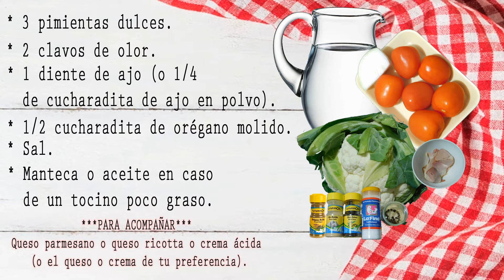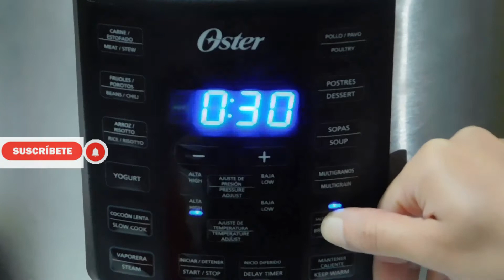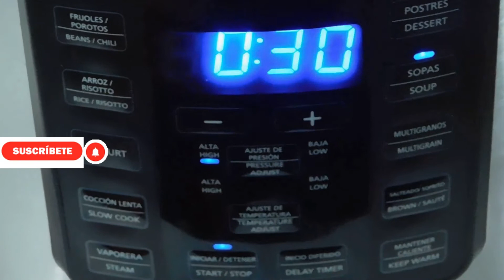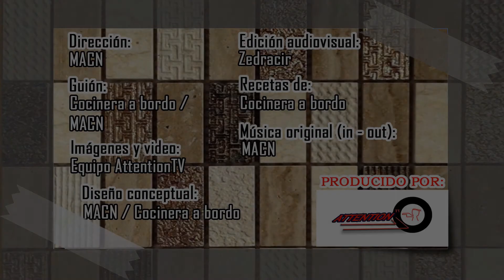Sopa de coliflor (olla oster y olla normal)│Over Kitchen│AttentionTV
Con pocos ingredientes y siguiendo sencillos pasos, aprende cómo hacer una rica sopa de coliflor.

INGREDIENTES
* 800 gr. de coliflor (una pequeña)
* 600 gr. de tomate (6 tomates aproximadamente)
* 1 litro de agua (1.25 lts. Si utiliza olla normal)
* 100 gr. de cebolla (1/4 de cebolla grande)
* 100 gr. de tocino
* 3 pimientas dulces.
* 2 clavos de olor
* 1 diente de ajo (o ¼ de cucharadita de ajo en polvo)
* ½ cucharadita de orégano molido.
* Sal
* Manteca o aceite en caso de un tocino poco graso.

Para acompañar: Queso parmesano o queso ricota o crema ácida (o el queso o crema de tu preferencia).

Cocinamos en la multiolla oster, en otros de nuestros videos hablamos sobre este producto:

Receta con coliflor

💗Quien quiera apoyar nuestro trabajo a través de su donación y ayudarnos, nos dará la oportunidad de tener más y mejor contenido. Muchas gracias.🙌

🧧A través de tiendas Oxxo: 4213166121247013

🎯Entra a la COMUNIDAD ahí encontrarás: curiosidades,cosas interesantes, útiles y más... Algo extra y diferente a nuestra programación.

▶️RELOJ LIBRE (un programa al estilo de la radio para avivar tus horas muertas, con un tema diferente cada vez).Lecturas dramatizadas